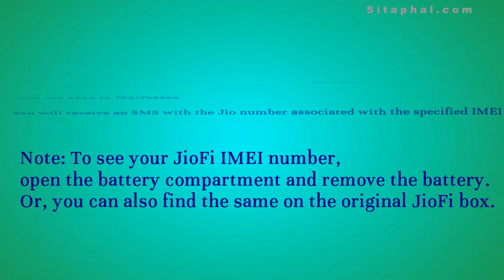JioFi Tips #2 - How to know Jiofi Number?